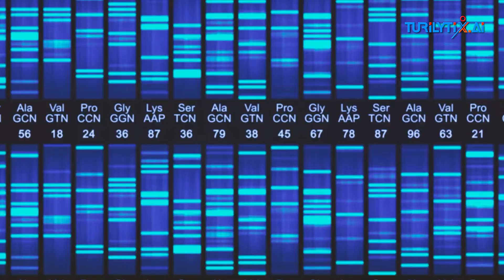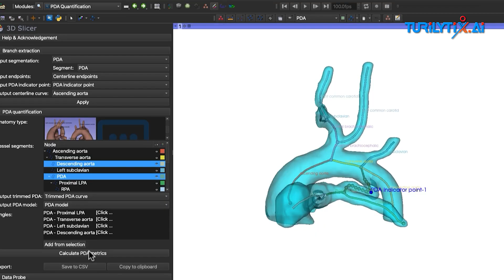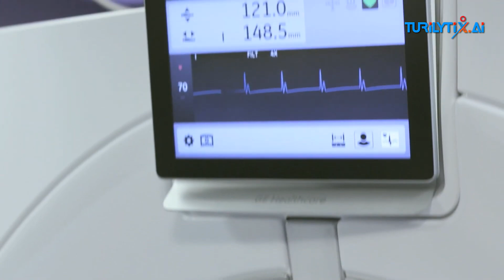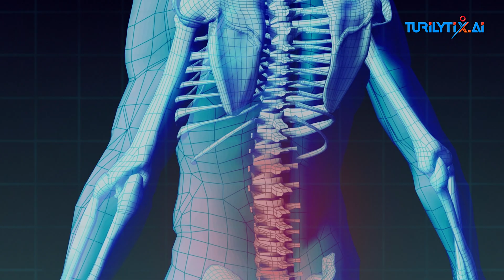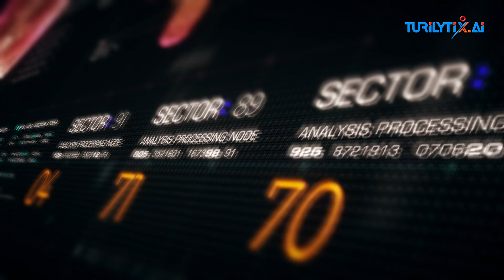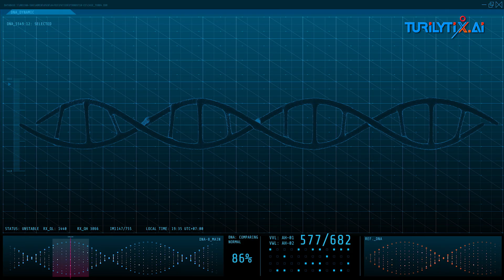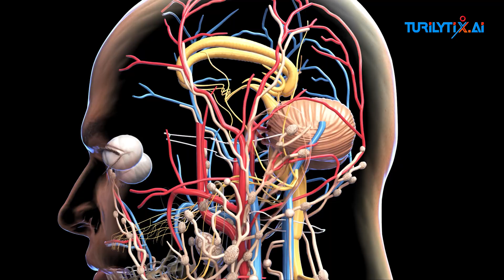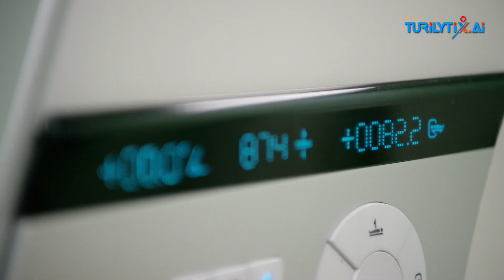AI Revolutionizing Radiology | Enhancing Healthcare with Cutting-Edge Technology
Step into the future of healthcare with us as we explore the groundbreaking fusion of radiology and artificial intelligence. In this informative video, we uncover how AI is reshaping the landscape of healthcare by revolutionizing radiology. Discover how AI-powered systems are surpassing human radiologists in accuracy, addressing workforce shortages, and transforming medical diagnoses globally.

From enhancing cardiac imaging to detecting devastating diseases like Alzheimer's and ALS, optimizing radiation doses, and aiding in the battle against pneumonia and strokes, AI is unlocking new possibilities in radiology. Join us as we delve into some of the top AI applications in radiology and unveil the transformative potential of AI in enhancing patient care and improving healthcare outcomes worldwide.

Don't miss out on the latest advancements shaping the future of healthcare!

00:00 - Revolutionizing Healthcare: The Role of AI in Radiology
00:52 – Image Analysis
01:06 – Diagnostic Support
01:19 – Workflow Optimization
01:34 – Early Detection
01:46 – Quantitative Analysis
02:02 – Enhanced Accuracy
02:14 – Personalized Medicine
02:28 – Efficient Healthcare Delivery
02:40 – Research Advancements
02:56 – Collaborative Integration
03:28 – Enhancing Cardiac Imaging
04:11 – Classifying brain tumors
04:55 – Spotting Vertebral fractures
05:43 - Detecting Alzheimer’s disease
06:37 - Diagnosing ALS
07:29 - Assisting with radiology reporting & data-related tasks
08:14 - Dose optimization
08:57 - Detecting pneumonia
09:43 - Detecting LVO